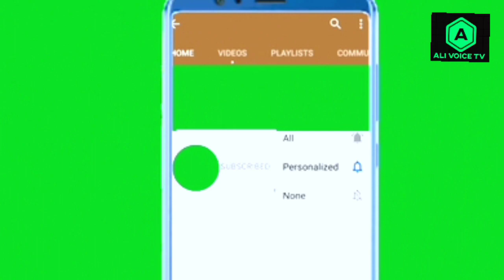Rabbit Rabbit palna in islam - Khargosh palna kaisa hy -rabbit ka ghosht khana kaisa hy -Alivoicetv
ASSLAMO ALIKUM
UMED HY APP SUB HARIYAT SY HON AGH KI VIDEOS BOHT INTRUST HONNY WALLI HY HY .

Agh hum app ko Rabits ky bary my information dain ghy .
harghosh hlal hy ya ni ?
Islamic ki roshni sy
CREDIT = YOUTUBE
CREDIT =GOOGLE
CREDIT =FACEBOOK
CREDIT =PIXABAY
CREDIT MUSIC =YOUTUBE ASIF ALI TV